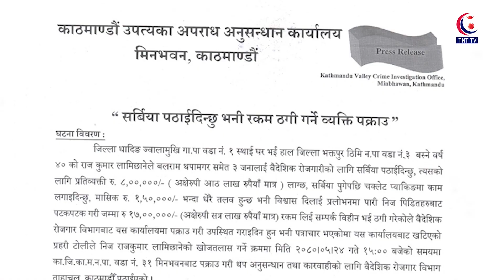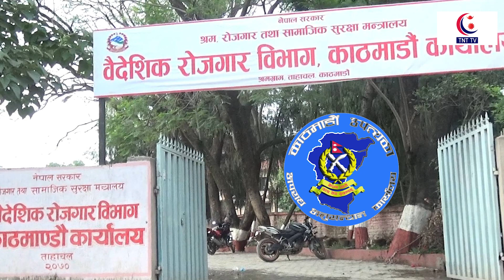विदेश पठाइदिने भन्दै ठगी गर्ने तीन जना पक्राउ || TNT TV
HOD : Dammar Shami
Reporter : Manisha Lamichhane
CameraPerson : Purushottam Dahal